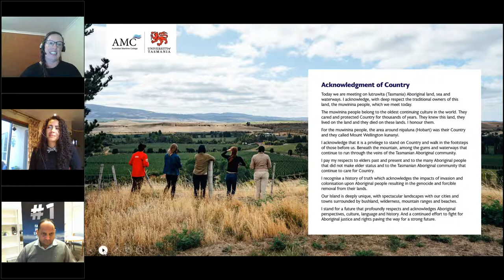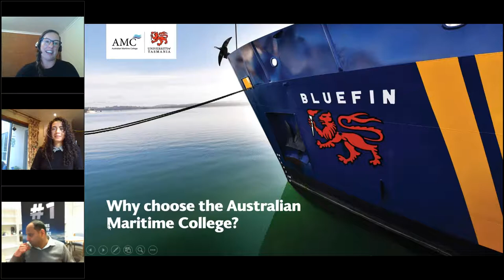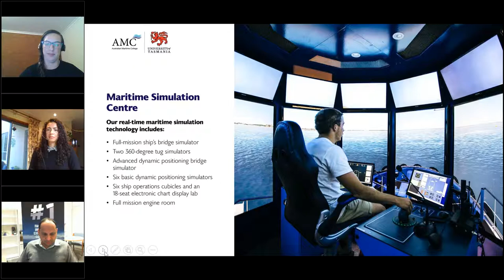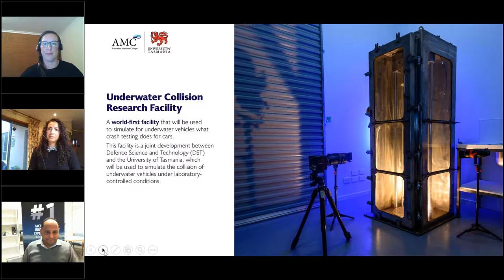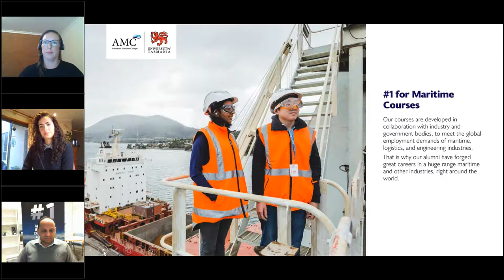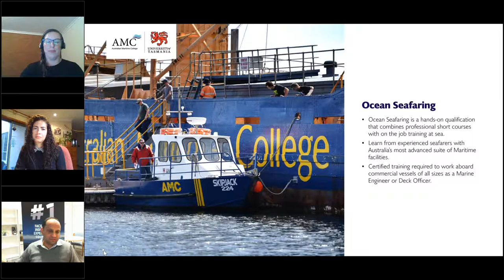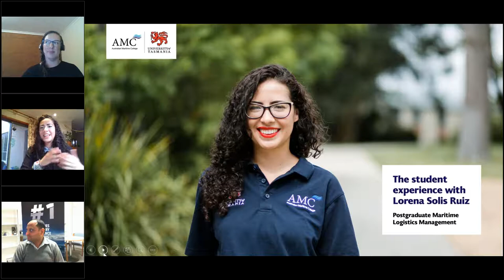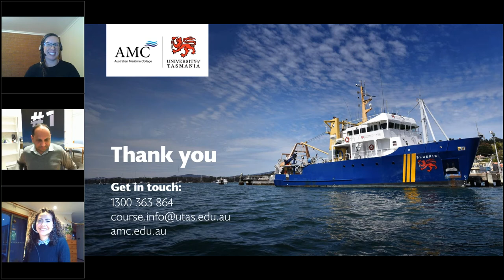Australian Maritime College AMC Webinar | University of Tasmania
Learn about study options at AMC